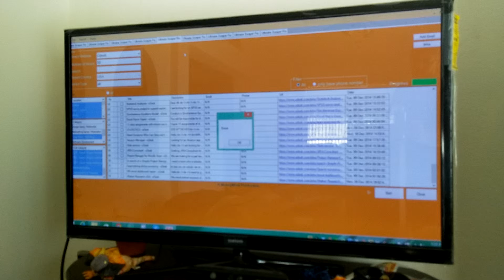mlm leads you might want